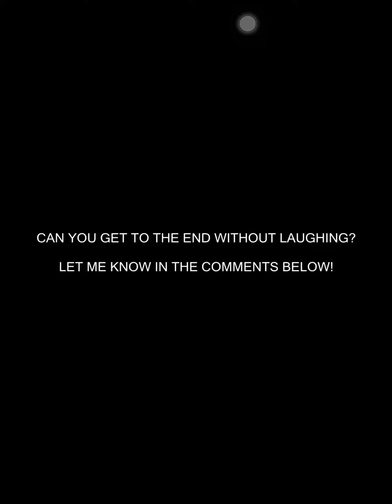Laffy laffy laugh laugh! Happy 16 views from my other channel!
This videos are not mine again!!